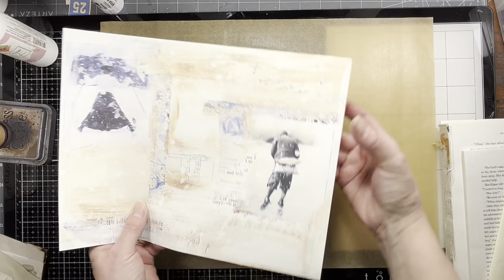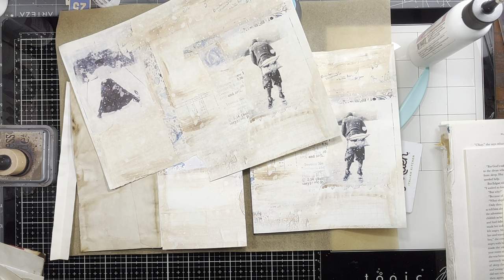Tutorial: My Version Of The Flip Flop Journal Part #1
In this video I will be starting my version of the Flip Flop Journal. I was inspired by Carol Laws:
I hope you will join me.
In My Etsy Shop
Winter Past
Winter Wonder
Blue Winter